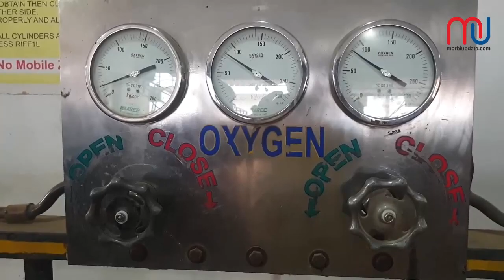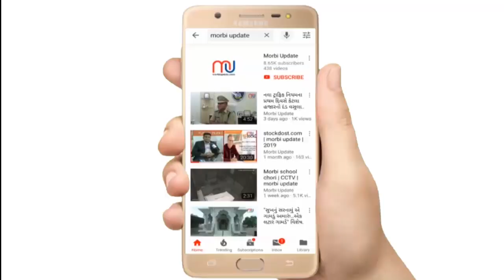કોરોના કાળ બાદ ઓક્સીજનની ખપત તળિયે...@morbiupdate @મોરબીઅપડેટ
કોરોના કાળ બાદ ઓક્સીજનની ખપત તળિયે...જુઓ વિડિઓ..

રિપોર્ટર : રવિ બરાસરા , મયૂરબાપા